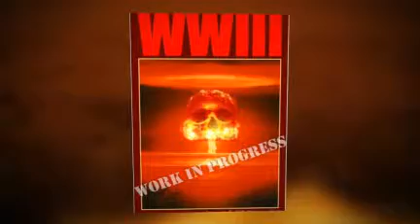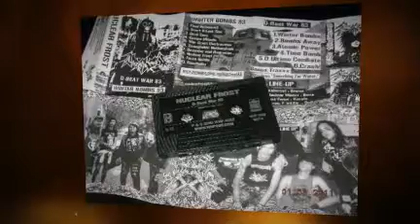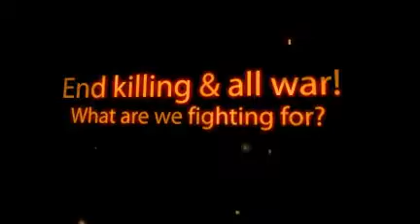COUNTDOWN TO WAR! bY tHe jInkZ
mAKE pEACE nOT wAR! sTOP tHE fIGHTING, sTOP tHE wAR, WHAT ARE WE REALLY FIGHTING FOR?